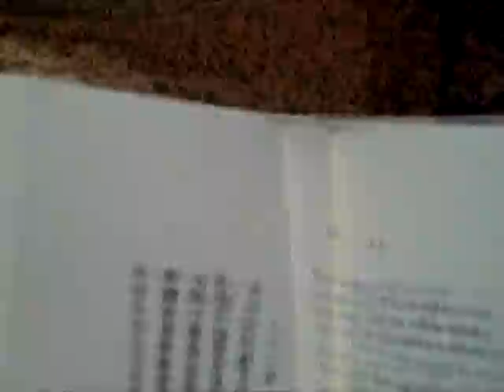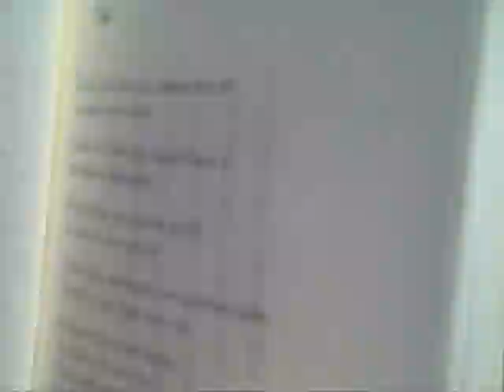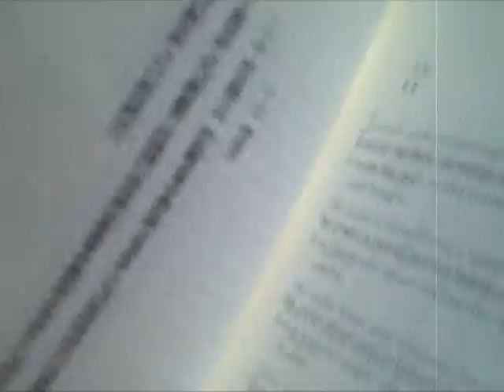Cockscomb Ridge 3 Teasdale Utah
a xian rock-u-mentary: part three.  Xian climbs to the ridge of the Cockscomb formation outside of Teasdale Utah of the Teasdale Road Saturday April 28, 2012.